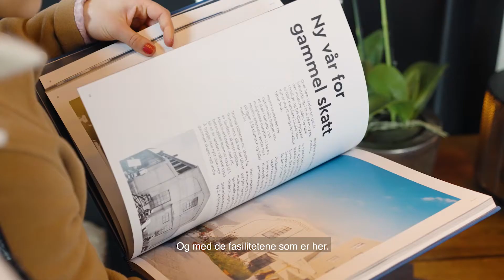Vervet: Innsiden - Episode 36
Sebastian (24) og Emma (22) deler sine tanker om Vervet - flere som gleder seg over Tromsøs nye bydel?